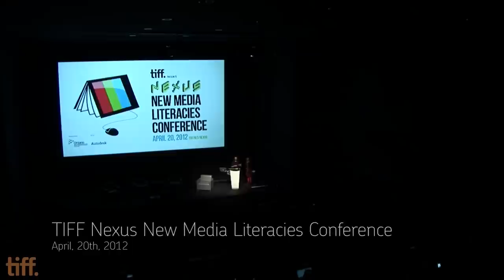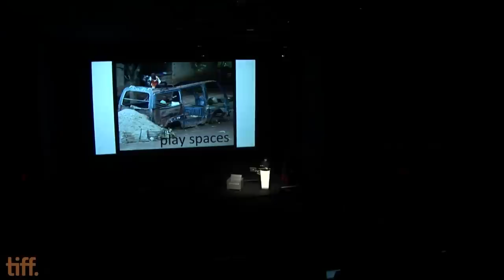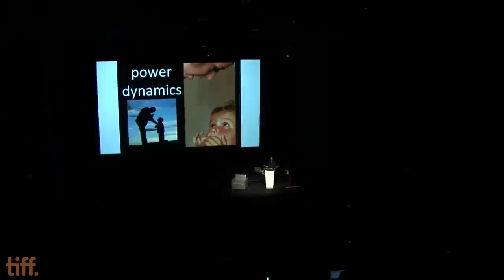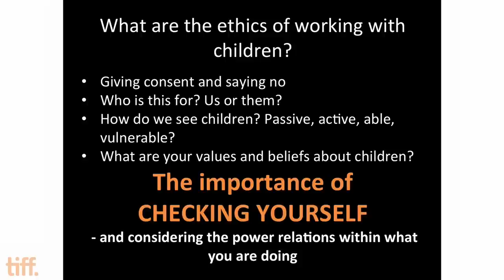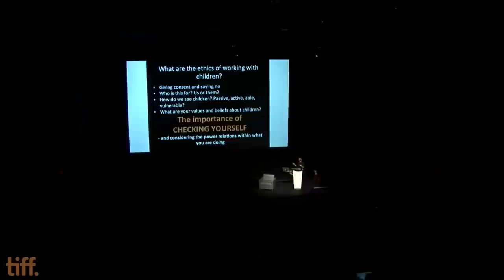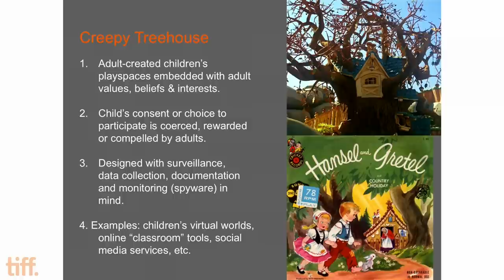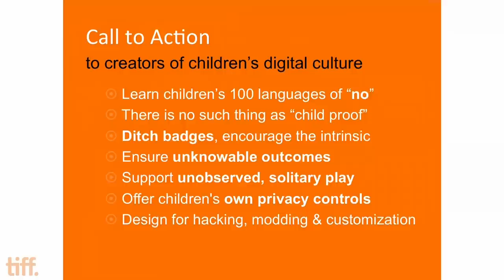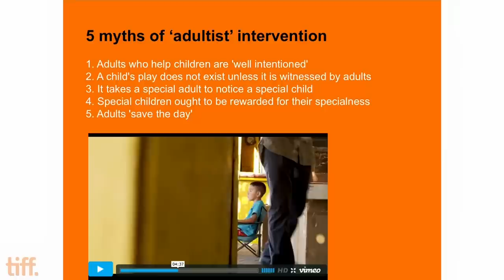Melanie McBride & Noah Keneally | TIFF Nexus: New Media Literacies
Part of the Lighting Fast Leaps in Learning series at the TIFF Nexus New Media Literacies Conference (April 20th, 2012).